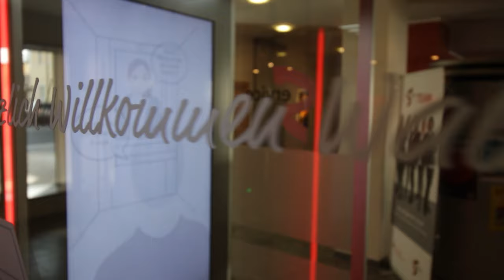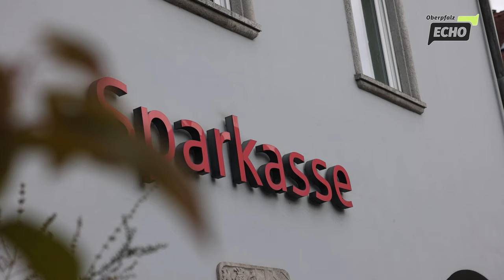Sparkassen-Direktor Ludwig Zitzmann reicht die „Krone der Kaufleute“ weiter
Der Lotse geht von Bord. Er hat die meiste Zeit seines Lebens in der Sparkasse verbracht. Nach 45 Jahren in der Sparkassen-Familie stellt Vorstandsvorsitzender Ludwig Zitzmann die Weichen für die Zukunft.

0:00 Ein Leben in der Sparkassen-Familie
4:58 Die Verbundenheit mit der Region
8:06 Franz Bäumler: Ausschüttung der Sportförderstiftung
9:33 Uwe Fahncke: Neue American Football Trikots mit dem Sparkassen-Crowdfunding
10:49 Wolfgang Lippert: Durch eine verdammt raue See gesteuert
14:06 Thomas Stock: Über 20 Jahre Kulturförderung
14:46 Äbtissin Sr. M. Laetitia Fech OCist.: Unterstützung und ein gutes Miteinander
17:49 Stefan Ziegler: Ein Teil der Erfolgsgeschichte
21:00 "Wir sind für die Kunden und die Region da."
24:43 Jens Meyer: Den Weg für die Zukunft geebnet
26:52 Die Weichen für die Zukunft gestellt

▬ Über uns ▬▬▬▬▬▬▬▬▬▬▬▬

▬ Social Media ▬▬▬▬▬▬▬▬▬▬▬▬▬▬▬